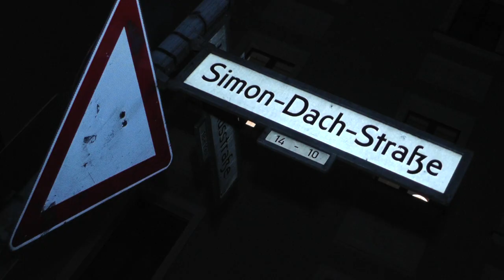Lockdown: Berlin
Berlin: Simon - Dach - Strasse /Umfrage : Lockdown